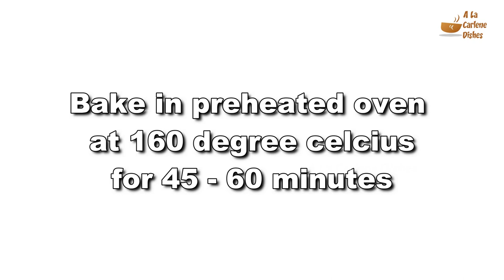YEMA CAKE | How to make Yema Cake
How to make Yema Cake

INGREDIENTS:
Yema Cake:
1 cup  All purpose flour
1/3 cup Sugar
1/2tbsp. Baking Powder
1/4 tsp. Salt
4pcs. Egg Yolk
1/4 cup Canola Oil
1/3 cup Water
1 tbsp. Orange juice
1 tsp. Vanilla

Meringue:
4pcs. Egg White
1/4 cup Sugar
1/2 tsp. Cream of tartar

Yema Frosting:
5pcs. Egg Yolk
1 can 300ml Condensed Milk
1/2 cup Evaporated Milk
1 tbsp. Cornstarch
1 tsp. Vanilla